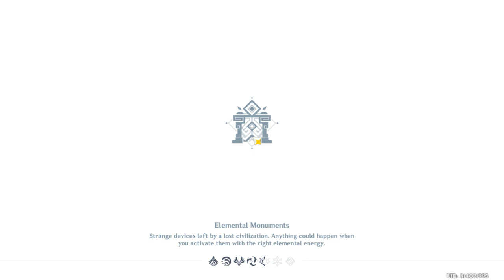7 sept long grind